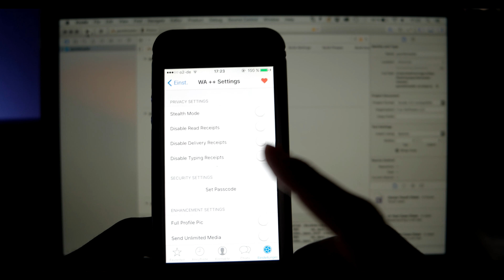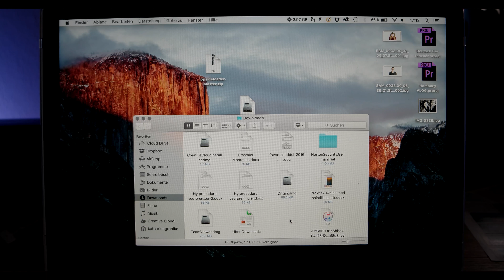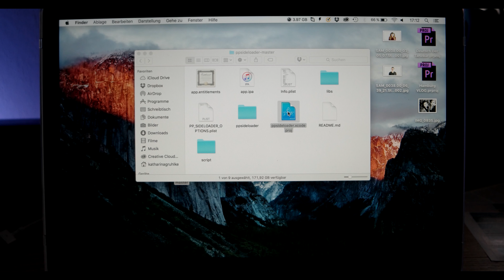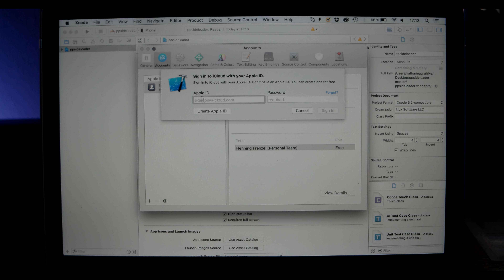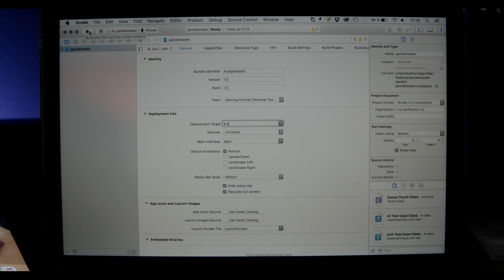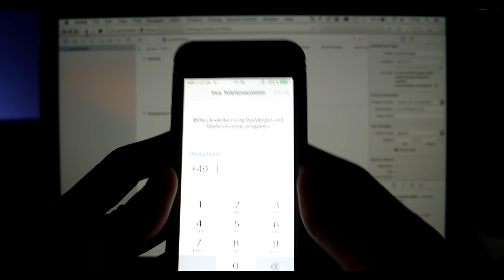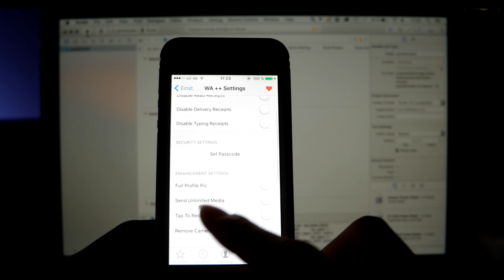WHATSAPP HACK | MOD | NEW | NO JAILBREAK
Endlich ist er wieder da. Und das ganze ohne Jailbreak. Der Instagram hack für die neuste version. Bilder speichern, follower spoof, neue Ansichten und viele, viele neue Funktionen erwarten dich.

MUSIC

➞ Jesse James - Time fo Us